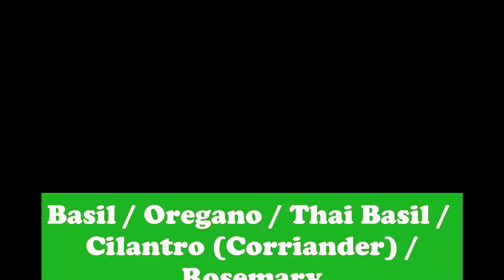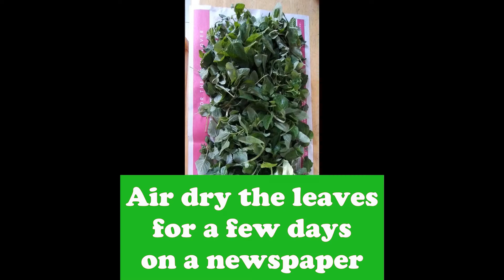Herb Stripper Tool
This herb stripper is a very handy tool to have in the kitchen.
Can be used for herbs like Basil, Rosemary, Oregano, Cilantro (Corriander)
It separates Herb leaves from the stem very easily.
Saves you a lot of time.